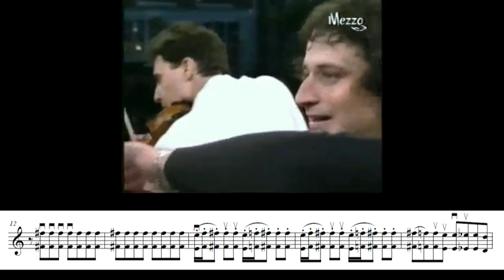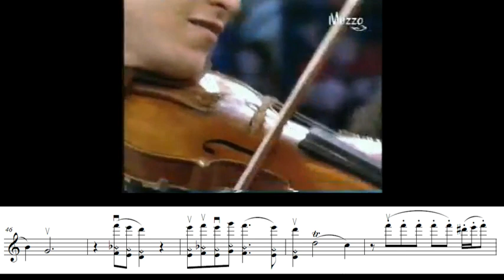Vengerov - La danza del sable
Transcripción y edicion por:
Lic. Oscar David Orjuela C.